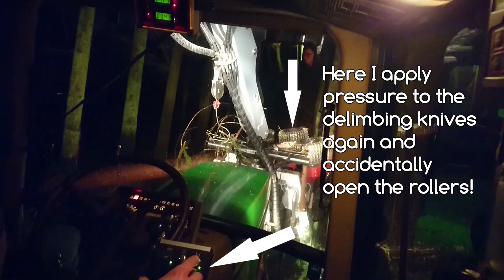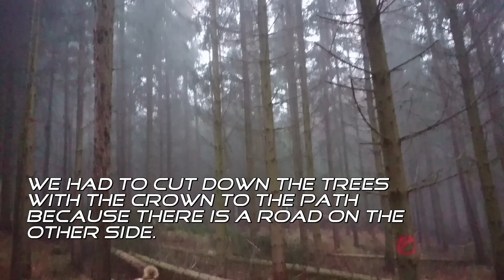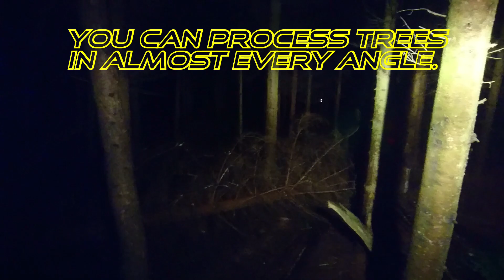Traktorprozessor Hypro 755 (Harvester) Teil 1 - Arbeiten bis in den Abend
Dieses Video ist von Tag 3. Am Nachmittag hatte ich ein Problem mit einem defekten Schlauch, den ich aus der nächsten Stadt holen musste. Der Hypro hat dann aber seinen Hintern gerettet, da wir in den Abendstunden besser vorangekommen sind als in den Tagen zuvor.

In den 3 ½ Tagen habe ich 90 Festmeter Holz verarbeitet, wobei die meisten Bäume einen BHD zwischen 10-20 cm hatten. Man sieht also sehr gut, dass es sich nur um eine Durchforstung handelt.
Ich hoffe euch haben die Perspektiven gefallen!

Die Aufnahmen aus dem Graben kommen im nächsten Video. (Tag 1)
So kommen die Videos circa in der Reihe wie sie entstanden sind.

Weitere Modelle der Firma Hypro sind der 755 HB, 450 XL und der 300.